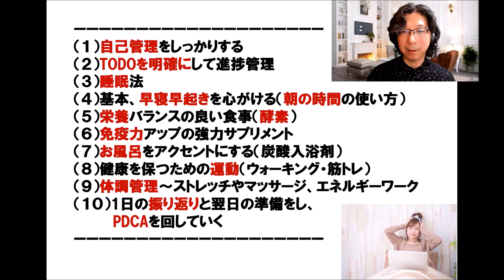「おうちWORK」で、超充実成果！一人起業家に、違いをもたらす１０のポイントとは！？